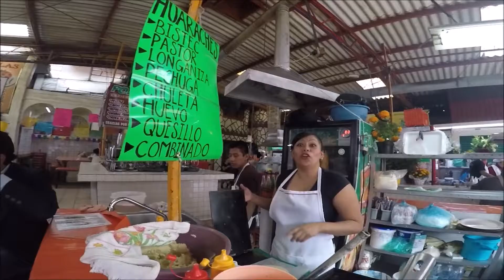Como son las QUESADILLAS estilo Carolina en COYOACAN.